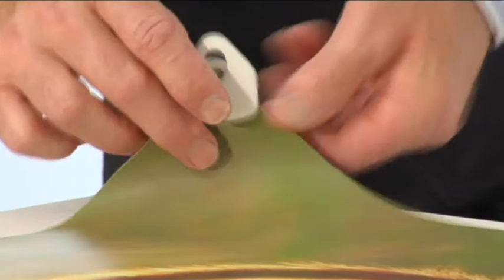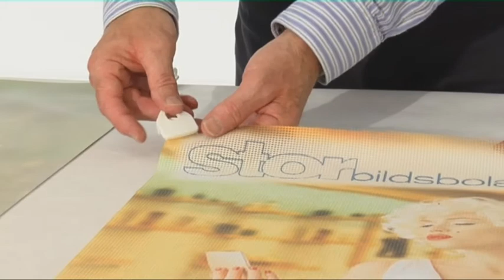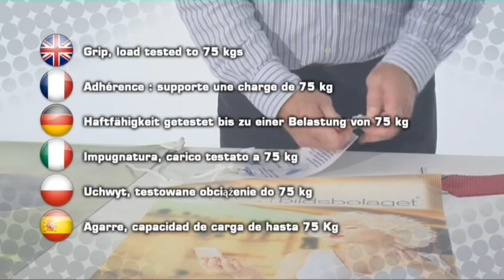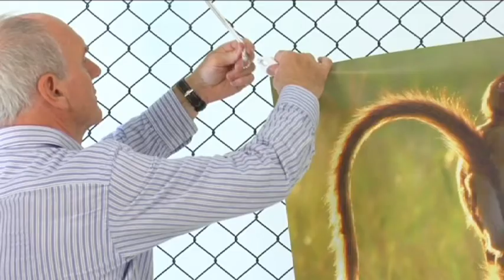Holdon® MINI - Clips replacing Eyelets & Grommets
Holdon Mini is a self tensioning clip-on eyelet designed for
sign and banner making to provide a viable alternative to the traditional eyelet. Uses also extend to the retail camping sector (pre-pack), gardening and horticulture applications.